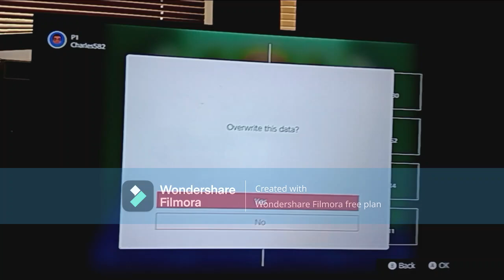Mario Party 2 (N64 NSO) 35 Turns Part 18 - Mystery Land 35 Turns as Mario Part 3: Turns 15-21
This is Part 18 of my playthrough of all boards as Mario (35 Turns - Standard Play) in "Mario Party 2" for the Nintendo 64 - Nintendo Switch Online Expansion Pack. In this part, I play Part 3 (Turns 15 to 21) of Mystery Land. I am playing as Mario. The COMs (Luigi, Peach and Yoshi) are set to Hard difficulty.

My favorite channels: @marionickgenshingamerboy08_29 @batmanfan20batman @julianvillarreal1450 @Mariofanmediacorner @shimonofbirdsandsupermariofan

Timestamps
0:00 Intro
1:02 Turn 15
5:40 Turn 16
9:00 Turn 17
12:13 Turn 18
13:45 Turn 19
16:21 Turn 20
20:26 Turn 21
23:09 Outro